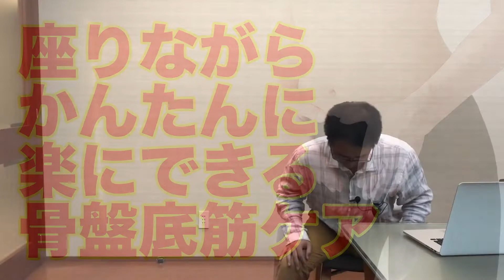座りながら簡単に楽にできる骨盤底筋ケア